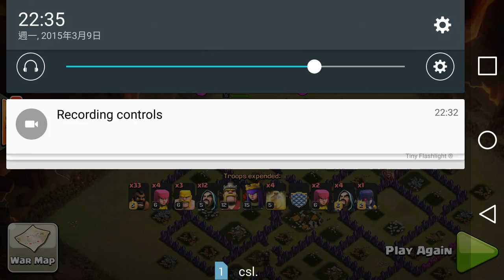20150309 DF vs Cata 27.FoXtail 3* no.39 TH9